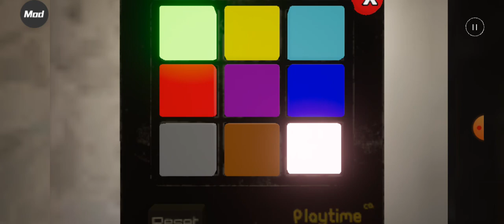poppy playtime ch 1